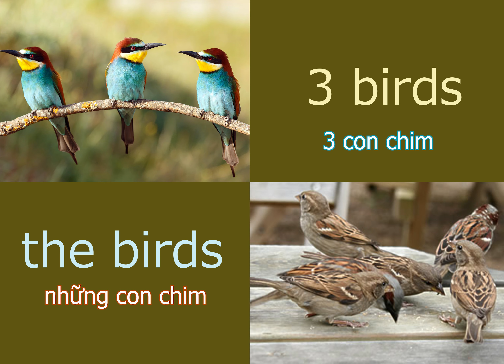Tiếng Anh Maya JP I Nouns #12 ONK3